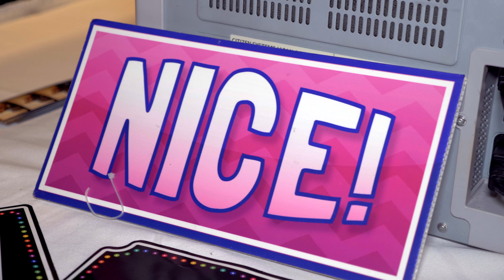Syreeta and Elbert 2018 Wedding Promo | DirJ Major Productions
Syreeta and Elbert celebrating one of their most exciting moments of their lives. The newly weds of 2018 are joined under God in Holy Matrimony as one body.

Enjoy Syreeta and Elbert as they celebrate their wedding reception captured by J Major Productions.

It was truly a blessing to be able to capture such a magnificent and emotional event. I had so much fun and we thank Elbert and Syreeta for everything.

Contact J Major productions

Show more